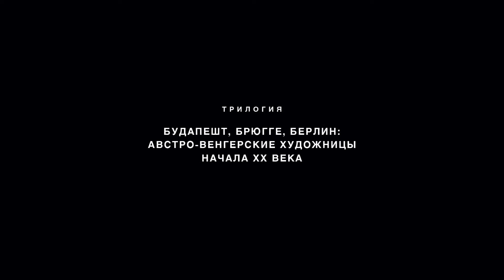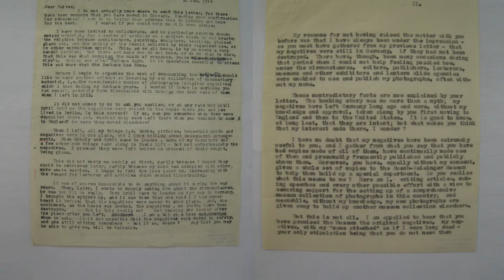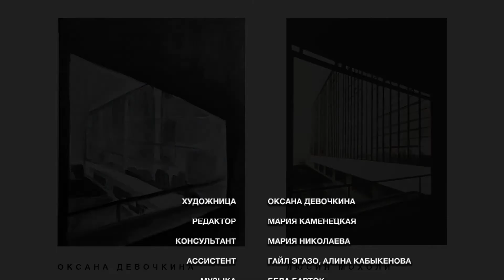Lucia Moholy / Люсия Мохоли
The educational video about Lucia Moholy from the trilogy '3 Hungarian female artists'.

Люсия Мохоли — пожалуй, главный фотограф Баухаус и одна из первых фото художниц. Фильм рассказывает не только о её творческих достижениях, но и показывает как написать картину, вдохновленную наследием Люсии. Фильм создан при поддержке Венгерского культурного центра в Москве и Kunstfuck Art Residency в Будапеште.